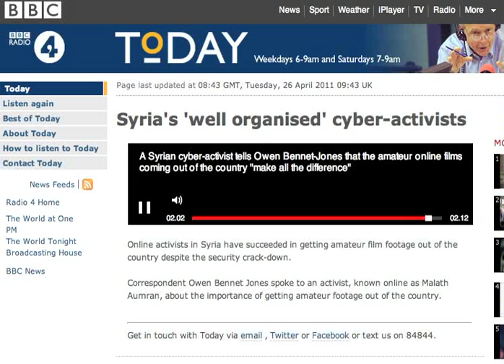BBC RADIO 4: Owen Bennett Jones Talks to Malath Aumran 26th april 2011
BBC RADIO 4: Owen Bennett Jones Talks to Malath Aumran about the importance of footage coming out of syria within hours from protests